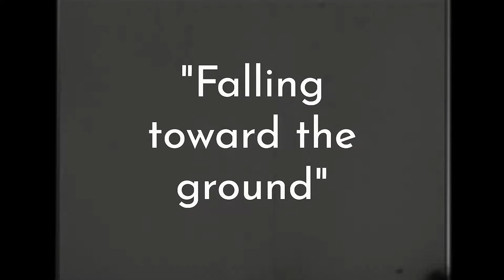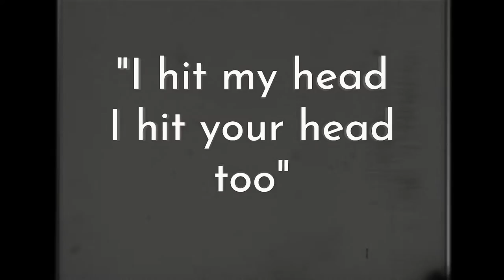Steve Hammond - This Old Movie (Official Video)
From the ongoing series "small songs" a new song each week of 2020!